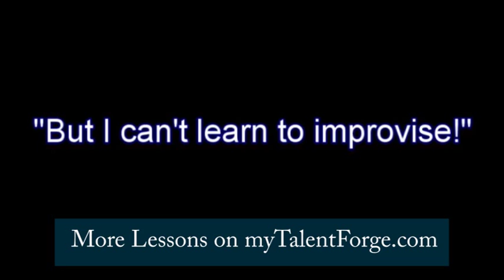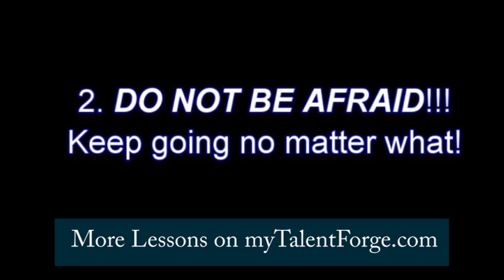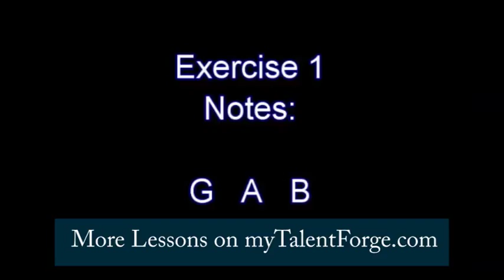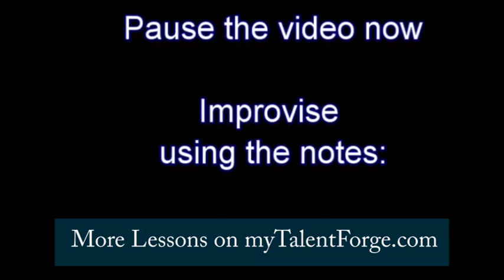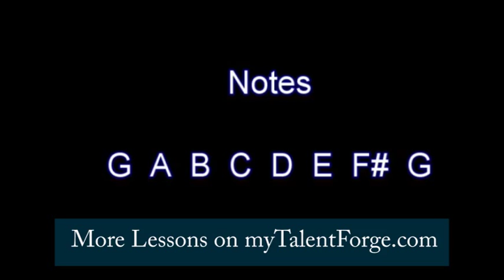Beginning Violin/Fiddle Improvisation - Lesson 1 of 15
The entire Beginning Fiddle Improvisation Series is available to My Talent Forge Subscribers.

The beginning fiddle improvisation series is designed for violinists and fiddle players who have never improvised.

After 15 lessons, they will be improvising comfortably with chord progressions using 3 chords. This covers most of the chord progressions that you find in popular and folk music.